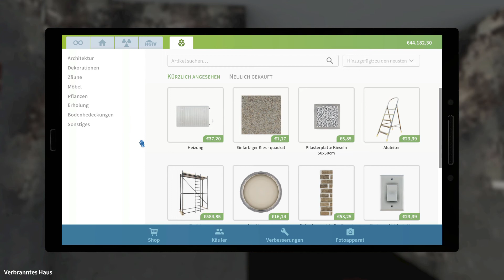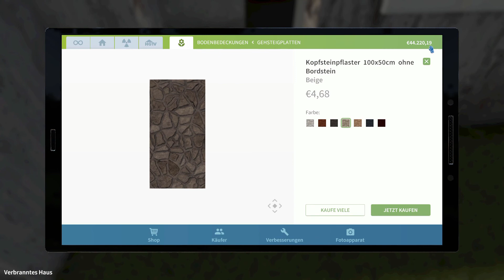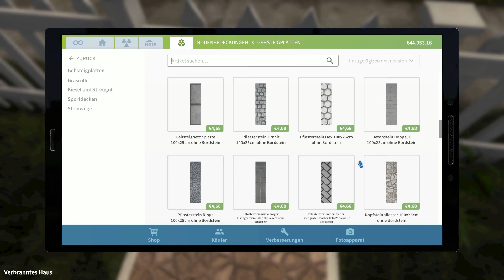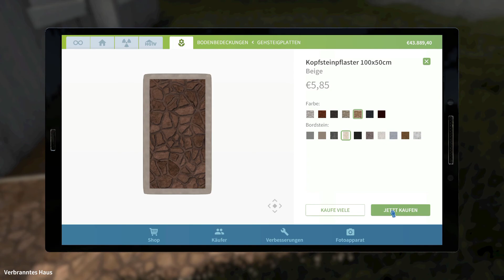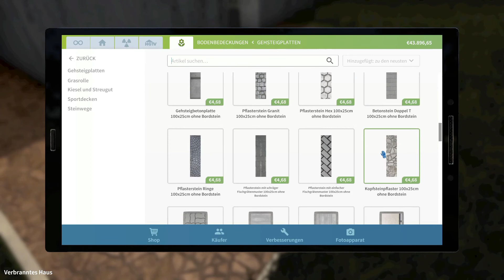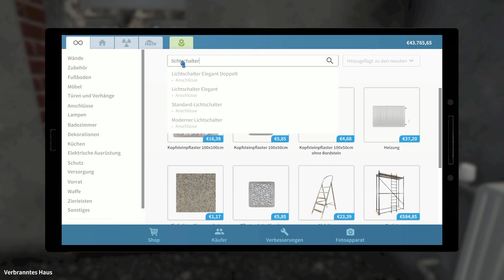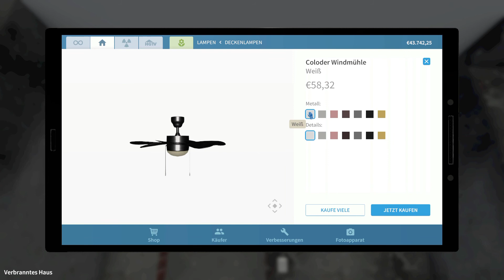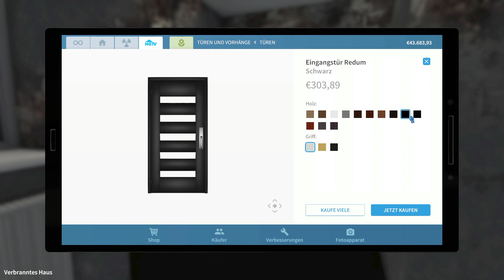House Flipper|Alle DLC's|Let's Play Deutsch #21 - Bodenbedeckungen sind keine Decken, nicht wahr?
House Flipper bietet dir die einzigartige Chance, ein Ein-Mann-Renovierungsunternehmen zu werden!
Kaufe, renoviere und verbessere zerstörte Häuser. Verleihe ihnen ein zweites Leben und verkaufe sie mit Profit!
Dir steht eine Vielzahl an verschiedenen Werkzeugen und Bauteilen zur Verfügung. Nutze sie, um zu hämmern, zu bohren und Teile miteinander zu verbinden.
Experimentiere mit Interierus und Deko-Stilen, die dir gefallen. Dekoriere und möbliere die Räume mit hunderten einzigartiger Gegenstände,
aus denen du frei wählen kannst. Drücke deinen Charakter aus!
Magst du Innenausstattungen und möchtest den Räumen deinen Lieblingsstil verleihen? Dann kaufe eine leere Wohnung und richte sie ein.
Oder magst du lieber Dinge, die eigentlich nur was für Ingenieure sind? Dann konzentriere dich auf Reparaturarbeiten und jegliche Art von Installationen.
Bist du ein Experte von „kleiner Zug, große Veränderung“? Kaufe ein fertiges Haus und richte es perfekt ein,
indem du geeignete Accessoires findest und kleinere Makel reparierst.
Das eigentliche Ziel beim House-Flipping ist: Profit! Riskierst du gerne? Bevorzugst du Investitionen?
Dieses Geschäft ist sehr herausfordernd, weswegen du deine Fähigkeiten verbessern musst.
Kaufe besseres Werkzeug, entwickle neue Mechanismen und verdiene Geld,
um mehr zu investieren und deinen Fortschritt voranzutreiben! Viel Spaß!